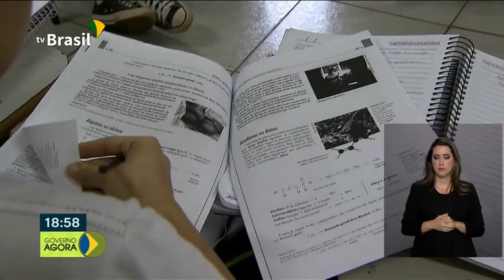Ministério da Educação publica edital do Prouni para o segundo semestre de 2019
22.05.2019 - Câmara dos Deputados deve votar ainda hoje Medida Provisória que trata da reforma administrativa e reduz o número de ministérios. E mais: Ministério da Educação publicou edital referente ao processo seletivo de segundo semestre de 2019 para o PROUNI.